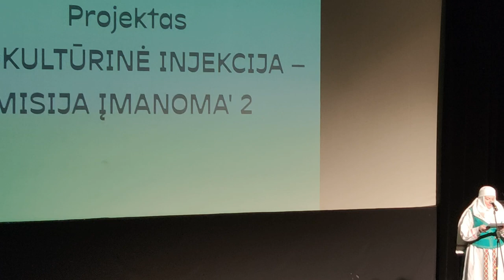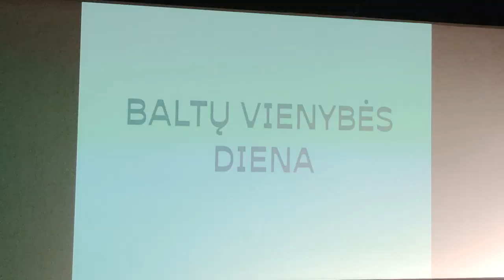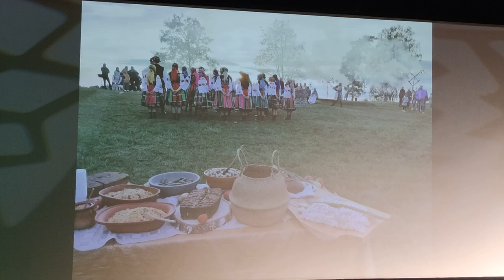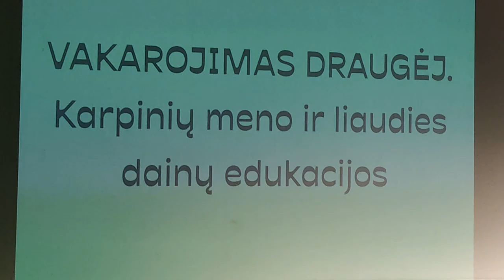Tradicinė folkloro šventė "Aušta aušrela"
Rokiškis 2022